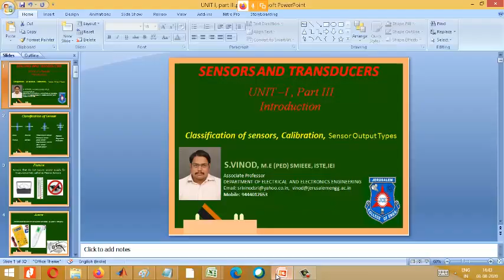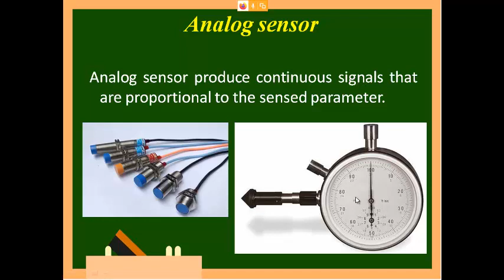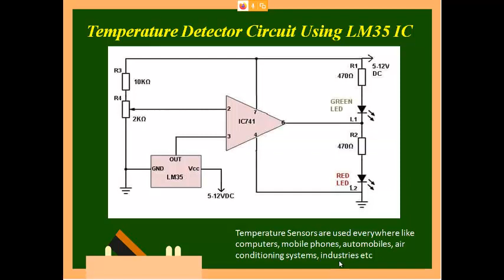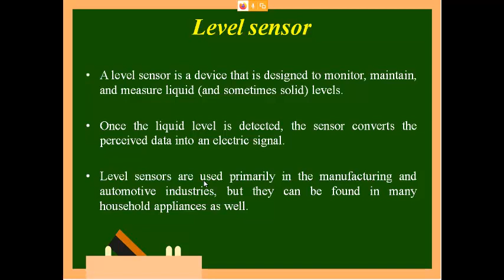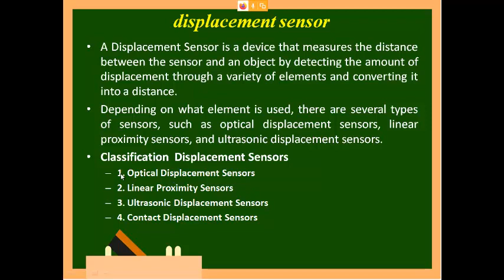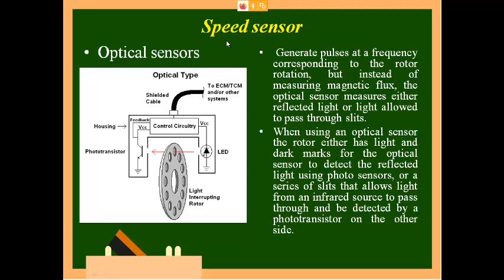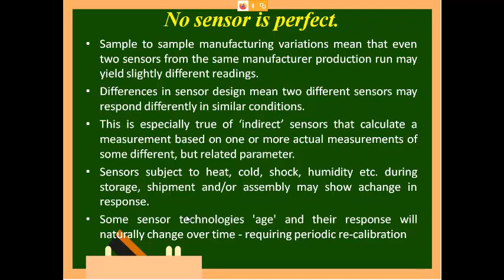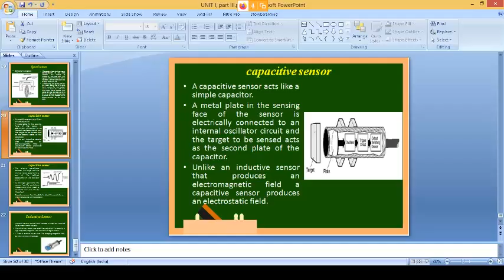Unit I Part III, Classification of sensors, Calibration, Sensor Output Types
S.VINOD, M.E (PED)
MIEEE, ISTE,IEI,IET
ASSISTANT PROFESSOR
DEPARTMENT OF ELECTRICAL AND ELECTRONICS ENGINEERING
JERUSALEM COLLEGE OF ENGINEERING